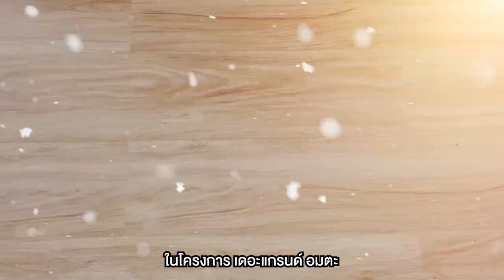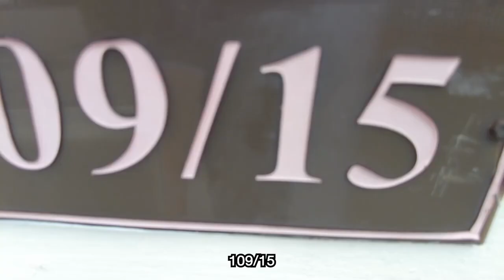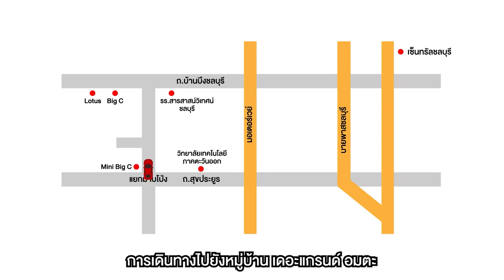รีวิวบ้านเดี่ยวเดอะแกรนด์ อมตะ บรรยากาศดี ใกล้นิคมอุตสาหกรรมอมตะนคร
รีวิวบ้านเดี่ยวเดอะแกรนด์ อมตะ
🏠 CIMB 0471

1.) บริการยื่นสินเชื่อฟรี ไม่มีค่าใช้จ่าย
2.) บริการให้คำปรึกษาเรื่องบ้าน เปรียบเสมือนคนในครอบครัว
3.) คัดสรรทำเลดี ราคาโดนๆ เพื่อคนอยากมีบ้าน บ้านมือสองทำเลทอง ต้อง J Asset management

📎 ที่อยู่ : 109/15 หมู่ 4 ชั้นที่ ห้อง เดอะแกรนด์อมตะ ถ. มาบโป่ง-บ้านบึง ต.มาบโป่ง อ.พานทอง จ.ชลบุรี 20160
🗒รายละเอียด : 2 ห้องนอน 2 ห้องน้ำ 1 ห้องครัว 2 ที่จอดรถ
🔓 สิ่งอำนวยความสะดวก : ฟิตเนส / คลับเฮาส์ / สระว่ายน้ำระบบเกลือ / รั้วสูงรอบโครงการ / สวนพักผ่อนส่วนกลาง / กล้อง CCTV ณ ประตูเข้า-ออกโครงการ / จุดสำคัญต่างๆในโครงการระบบผ่านเข้าออกด้วยคีย์การ์ด / เจ้าหน้าที่รักษาความปลอดภัย 24 ชม.
🚗 สถานที่สำคัญใกล้เคียง : บิ๊กซี / เทสโก้ โลตัส / นิคมอุตสาหกรรมอมตะนคร / รร.สารสาสน์วิเทศชลบุรี / ว.เทคโนโลยีภาคตะวันออก